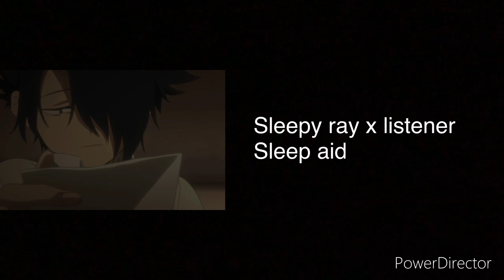Sleepy ray x listener, Sleep aid